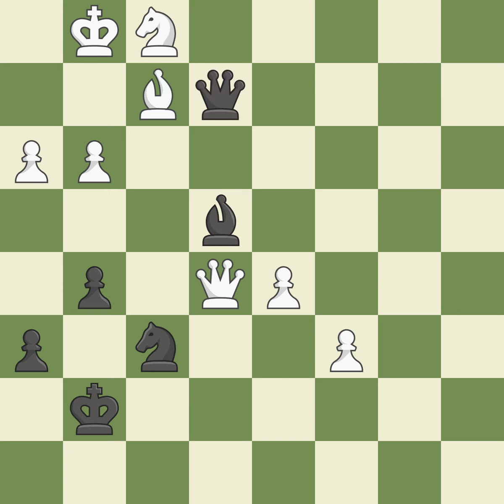Nimzo-Indian Defense: Ragozin, Gligori, Bernstein, Exchange Variation, 9...dxc4 10.Bxc4 Qc7 11.Bb2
Nimzo-Indian Defense: Ragozin, Gligori, Bernstein, Exchange Variation, 9...dxc4 10.Bxc4 Qc7 11.Bb2  Event It (open) (active),Site Warsaw (Poland),Date 2002,Round 4,White Korobov Anton (UKR),Black Tiviakov Sergei (NED),Result 0-1,ECO E59,WhiteElo 2509,BlackElo 2635,Annotator XII